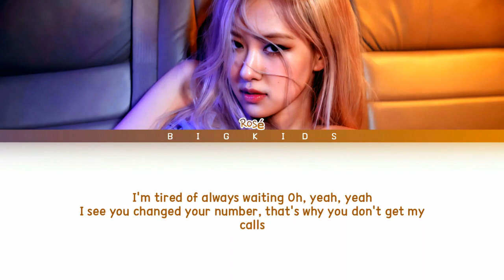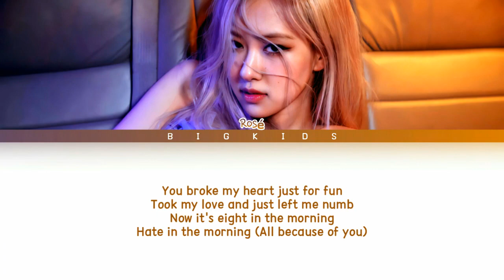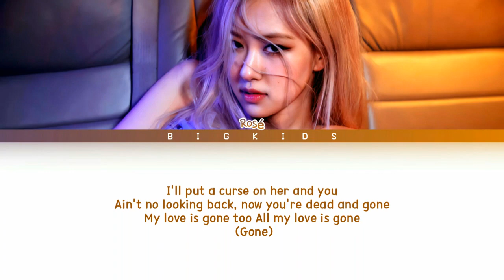Rosé (BLACKPINK) - Gone (Rock Version) "Color Coded Lyrics Eng/Rom/Han